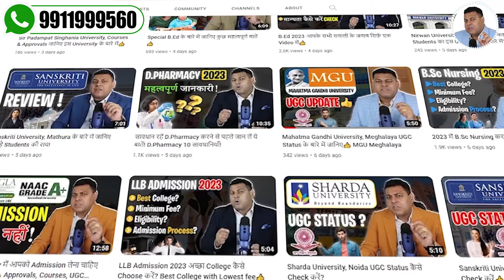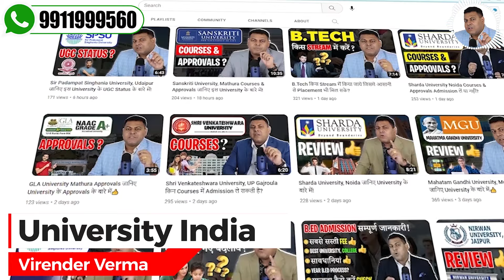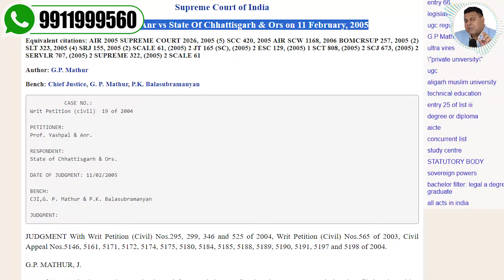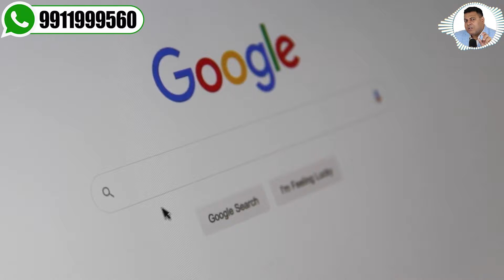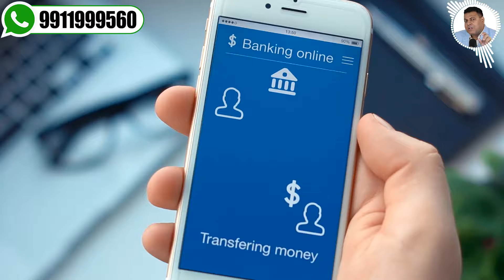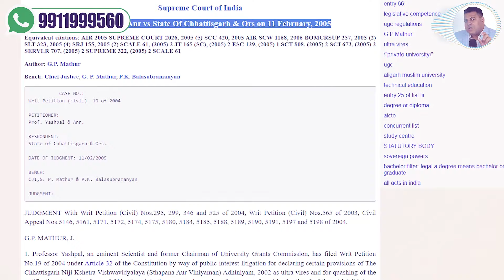Pvt. University का फ़र्जी System😳 रहें सावधान!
*degree verification
*fee dues
*degree verify
*fake degree verify
*how to verify my degree
*how to do third party verification
*how to apply degree
*original degree
*private university
*problem in private university
*verify my degree
*degree verifier
*departmental documents verification
*fake degree and verification
*how to verify degree through rti
*what is rti verification
*wes process